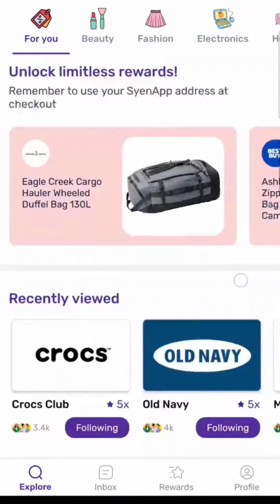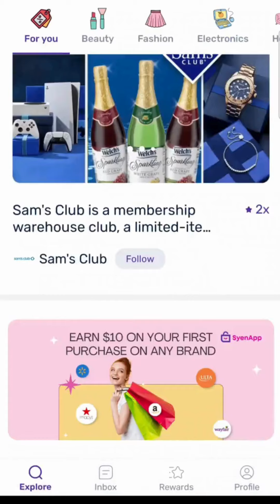Unboxing Joy: syenapp First Purchase Delivers Excitement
Join us in this thrilling adventure as we open the doors to luxury, revealing the treasures within our inaugural purchase. From the anticipation to the awe-inspiring moments, this unboxing experience promises pure joy and a glimpse into the unparalleled world of SyenApp. Get ready to be delighted and discover the essence of luxury as we share the excitement of our first purchase with you! 🎁✨